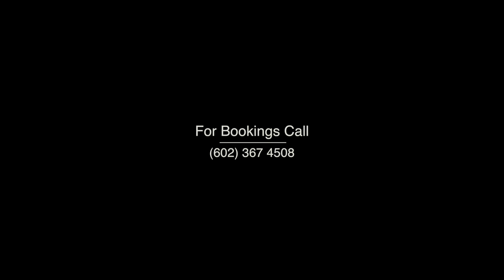Mike Goelz: Sweet Baby James